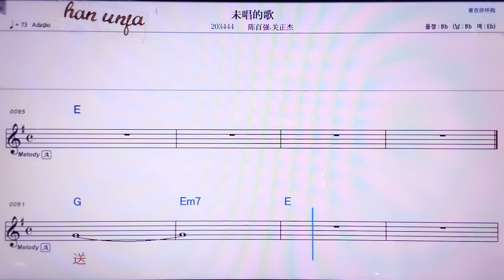💖웨이창더꺼/천바이챵 꾸안쩡지에 👍MR,노래방, 악보, 코드,Karaoke With Sheet Music